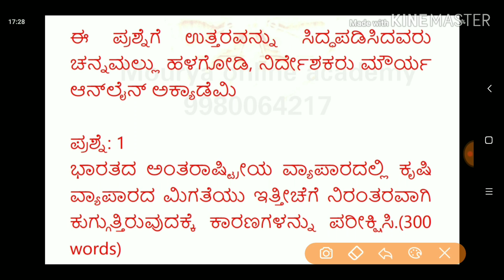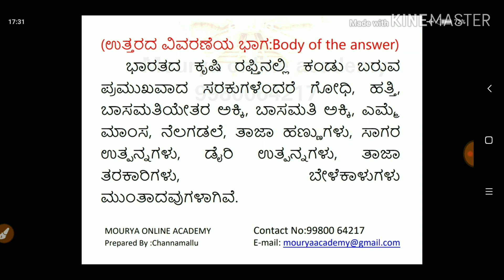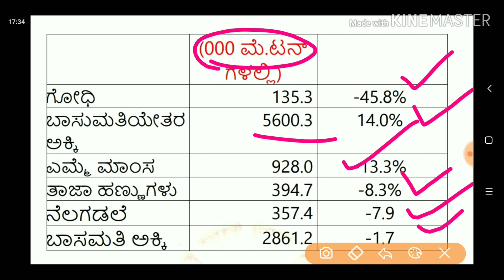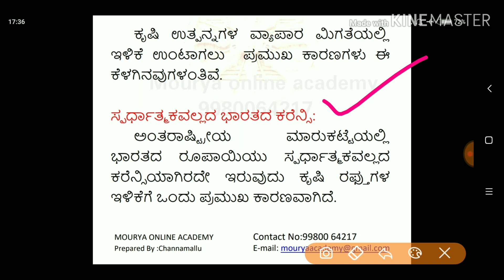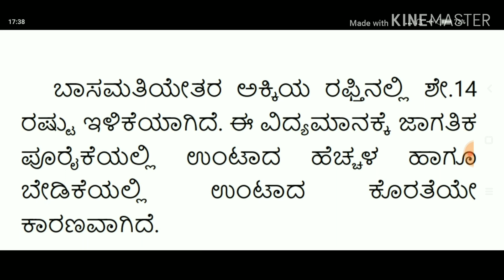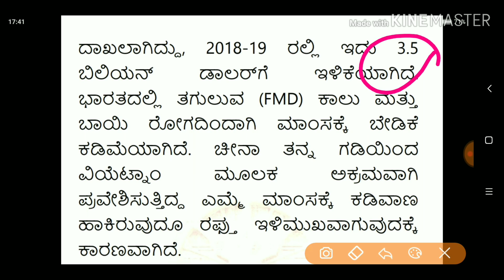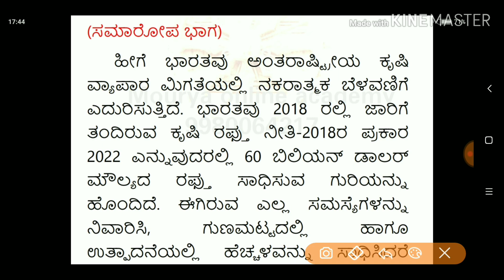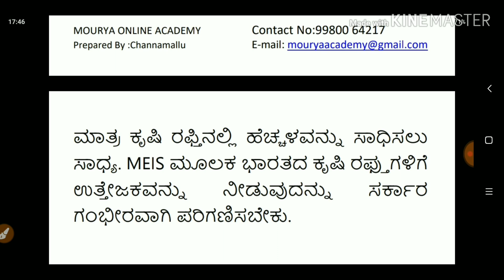KAS Mains GK Paper- 1 , ಅರ್ಥಶಾಸ್ತ್ರ Agri trade Surplus